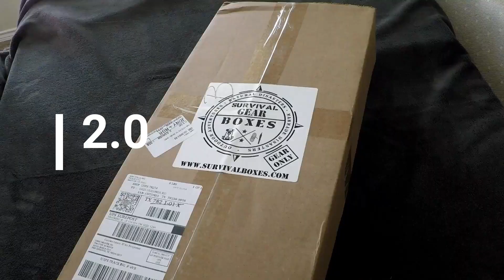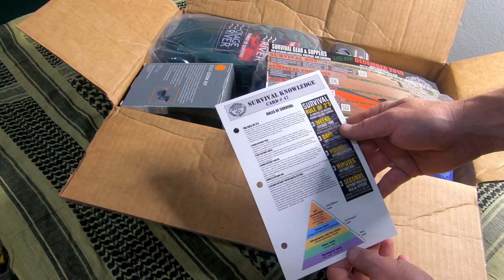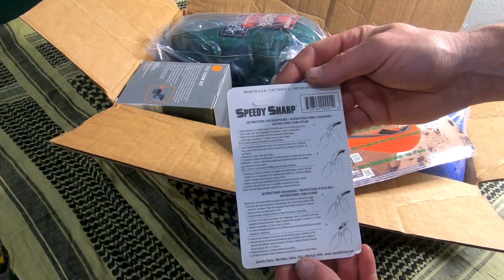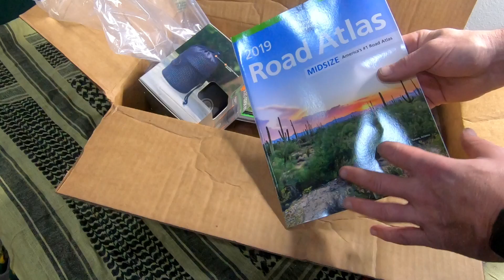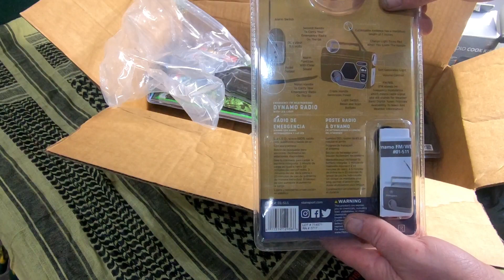SURVIVAL BOX GEAR ONLY XL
GREAT GEAR